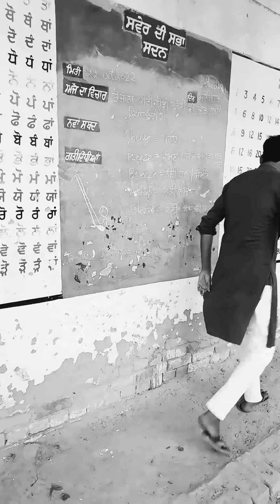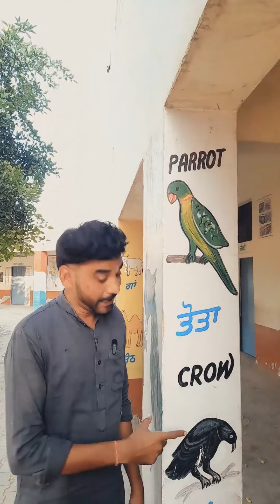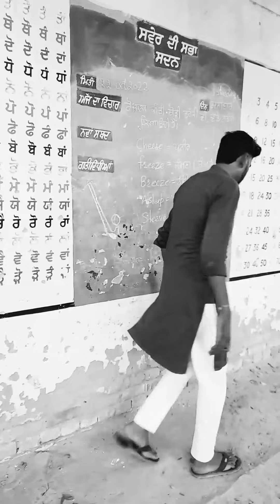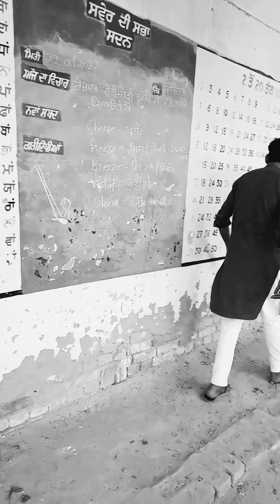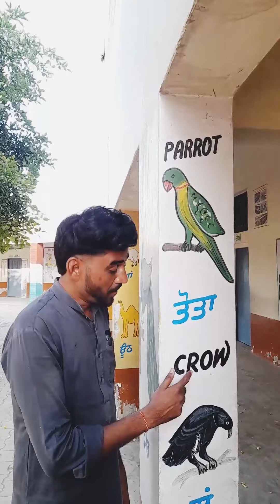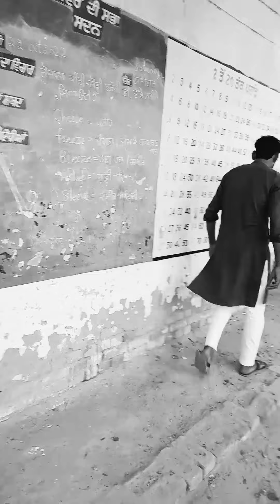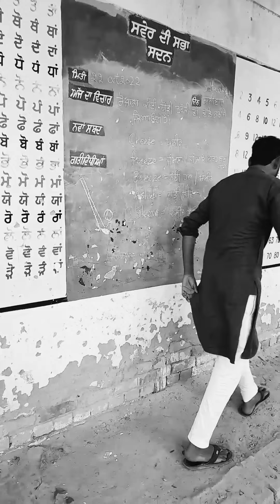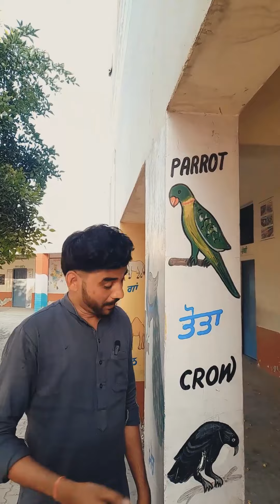Hanso Or Hnsao 😀 😃 😄 😁 😆 😅 😂 🤣